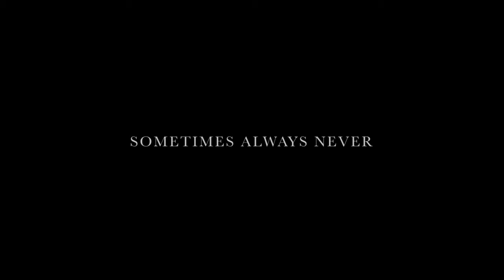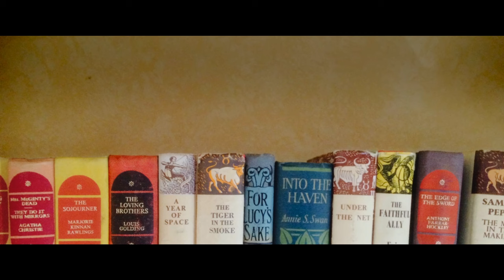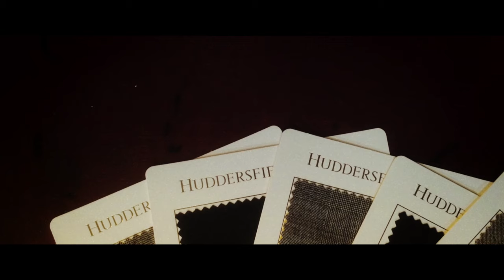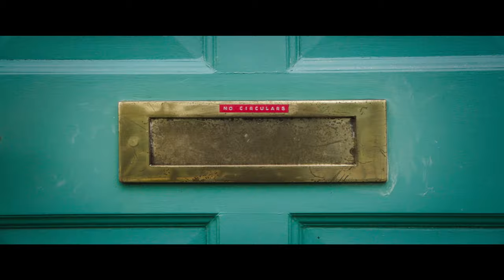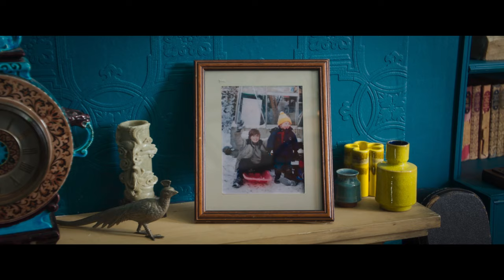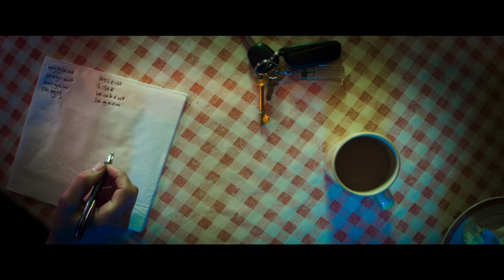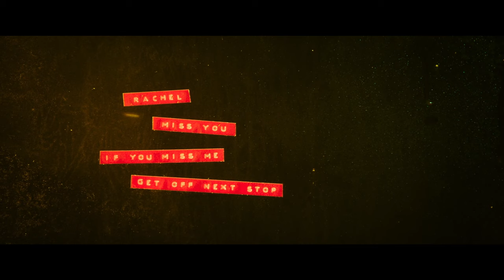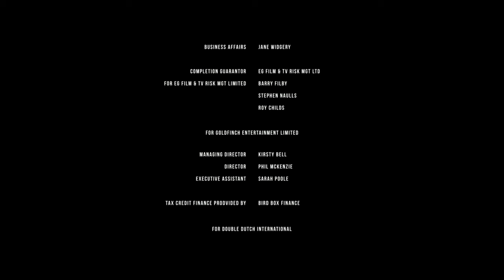Sometimes Always Never | Full Movie | Mystery Drama | Bill Nighy | Sam Riley | Jenny Agutter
Sometimes Always Never - Alan meets an online Scrabble player who might be his long-lost son—and struggles to find the right words to bring his family together.
2018.  Stars: Bill Nighy, Sam Riley, Jenny Agutter, Alice Lowe